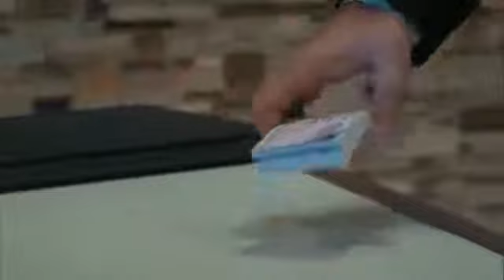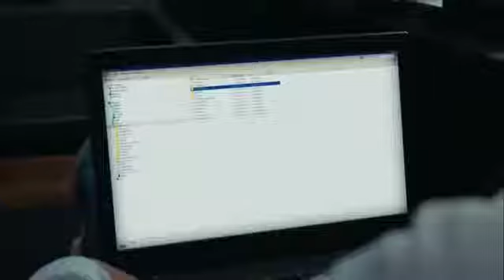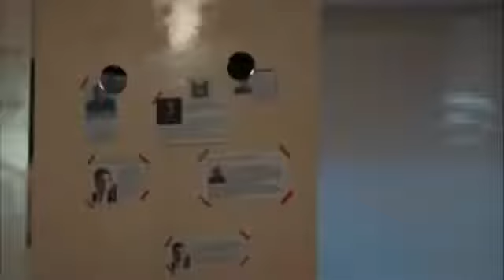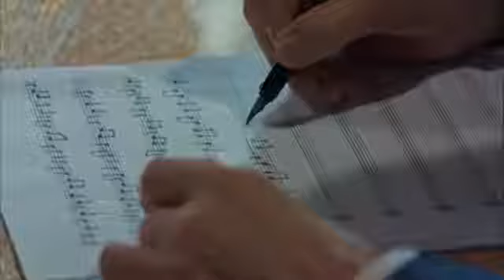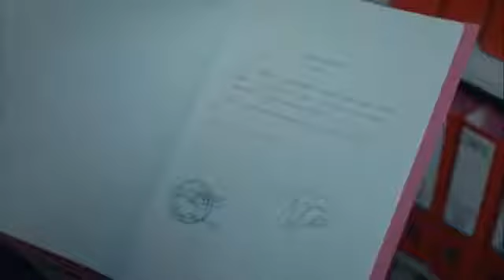وادي الذئاب الجزء العاشر الحلقة 21+22 مترجم للعربية